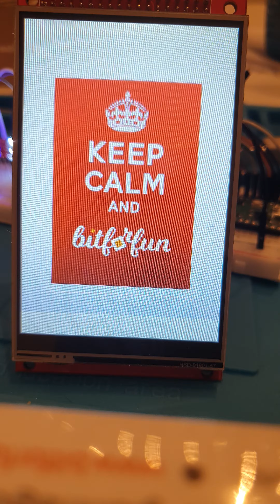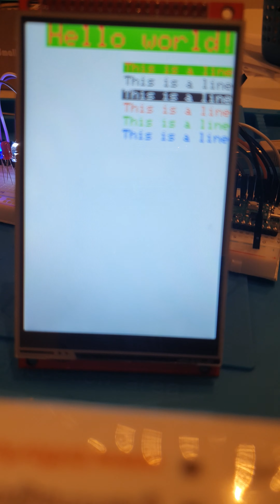Raspberry Pi Pico - ST7796 with touch screen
Raspberry Pi Pico library for TFT Display (driver ST7796)